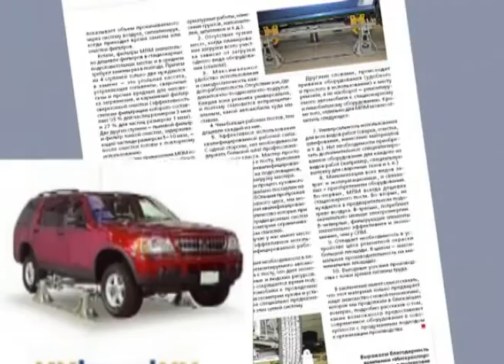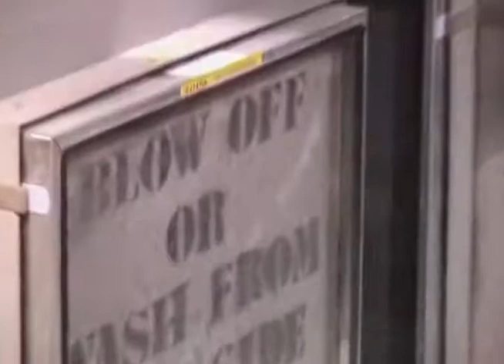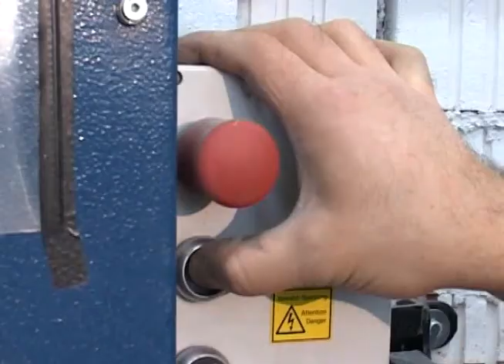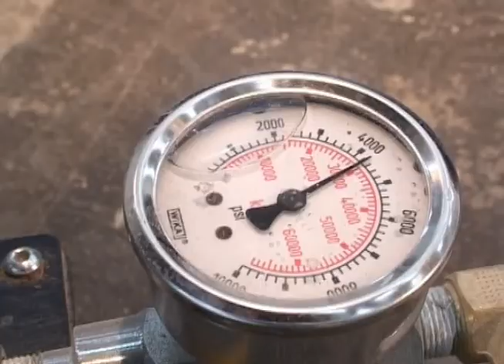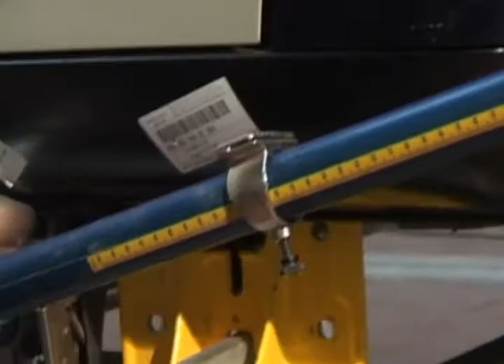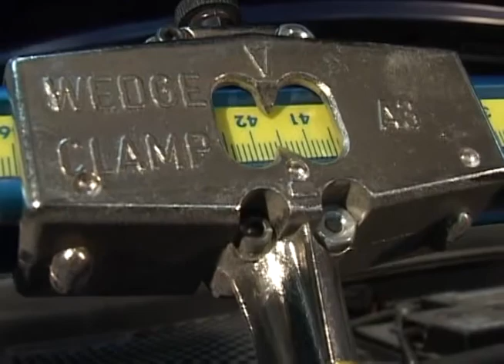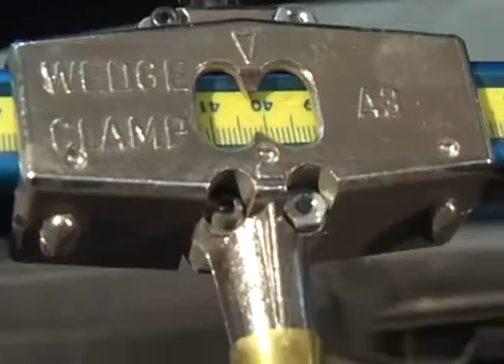Стапель Wedge CLAMP